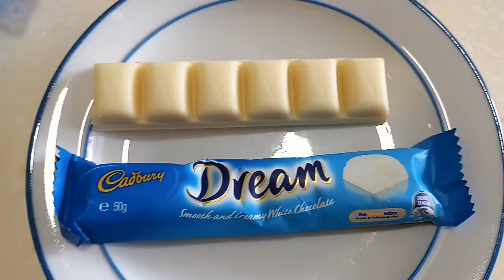CALBURRY DREAM MILK CHOCOLATE